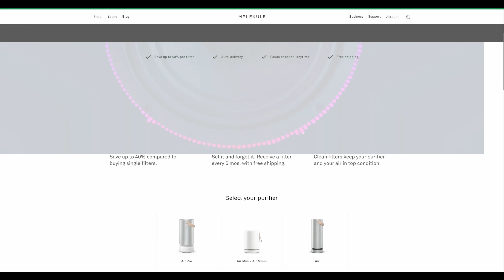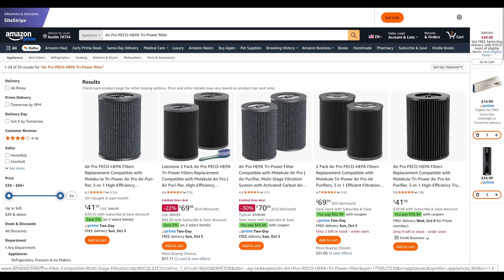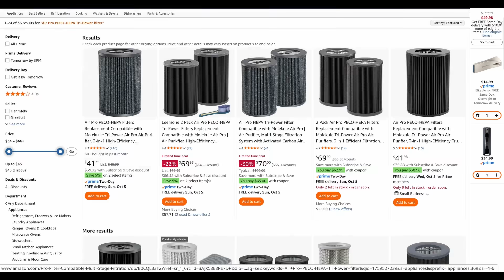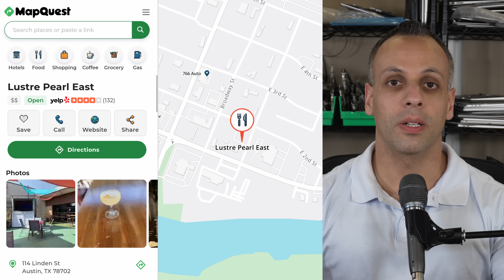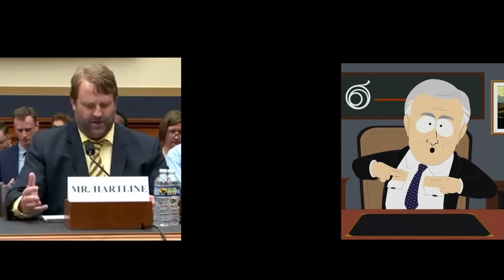Air filters have DRM now 🤦‍♂️